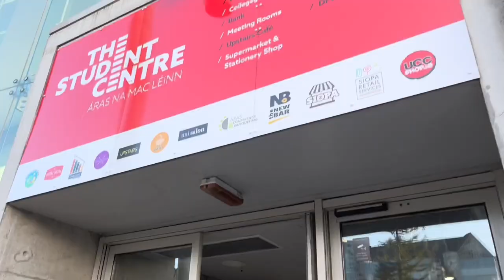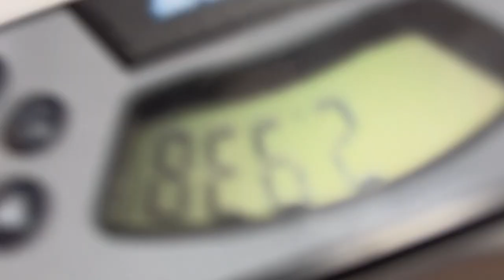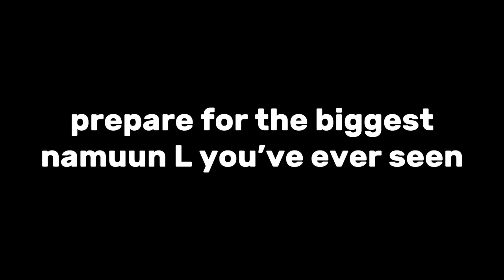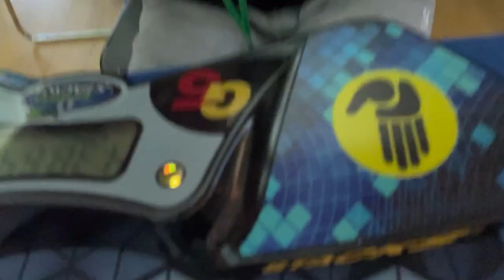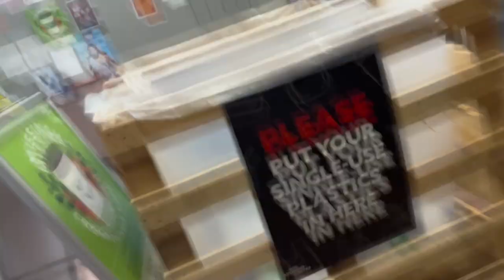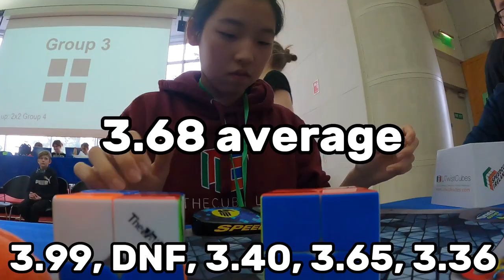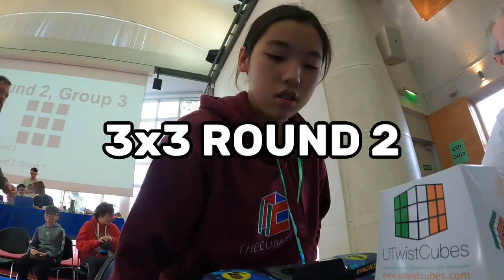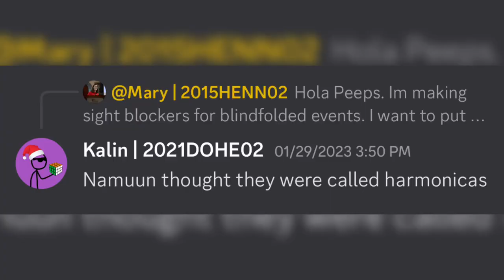I DNFed OUT OF WINNING?? | Cork Spring 2023 VLOG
This video is a vlog of Cork Spring 2023! Unfortunately I didn’t get as much footage as I’d hoped for, and it took way too long to get this vlog out

Thank you to all the delegates and organisers for making this comp run smoothly and possible :)

thank you to the generous supporters who used my code:
solver5k, heli0s, Avatar Cian, CornerTwisted, Viswath, Enda, FDH Cuber, Tiernan, Rían, Zyna, zelocuber, mz_thegoalie, Thomas Cleopatra Quinnly III